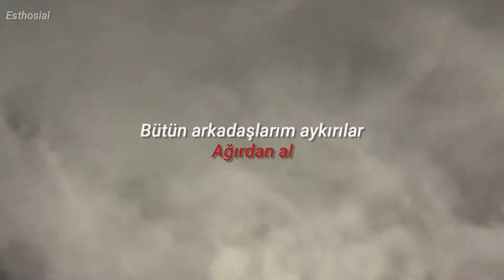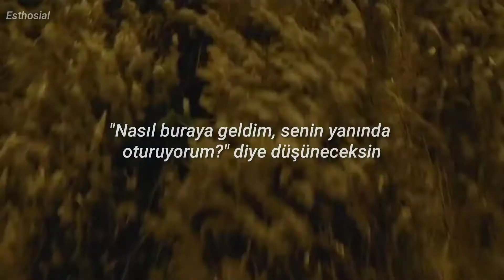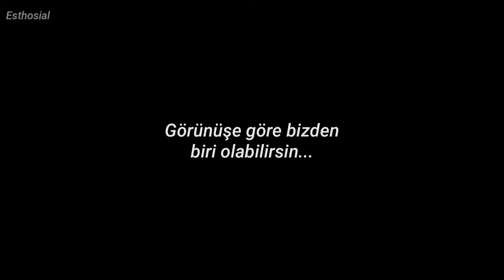Twenty One Pilots - Heathens (Türkçe Çeviri)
~LYRICS~

You'll never know the freak show sitting next to you

❗Kelimesi kelimesine çeviri yapıyorum. Amacım Türkçeye uyarlamak ve anlaşılabilir olmasını sağlamak

The song and the videos